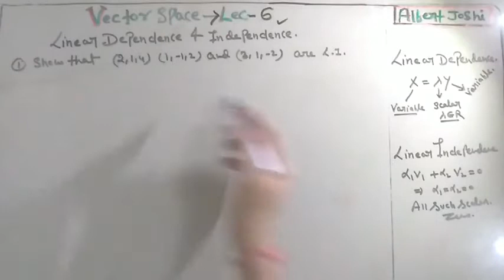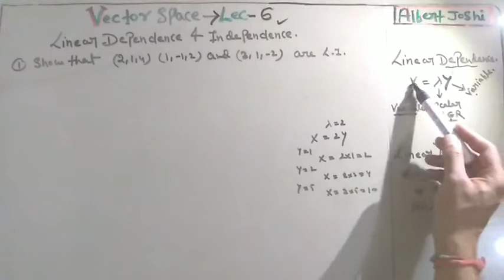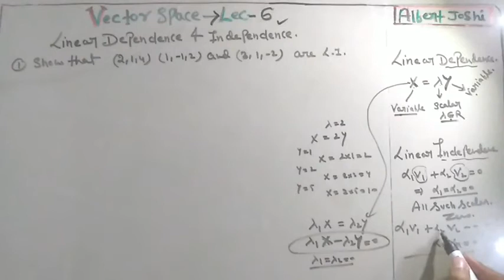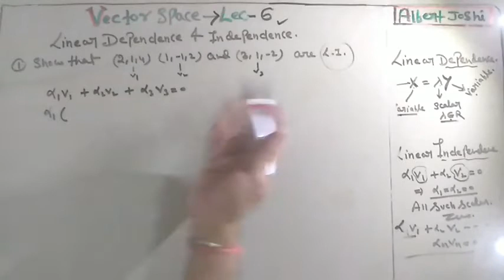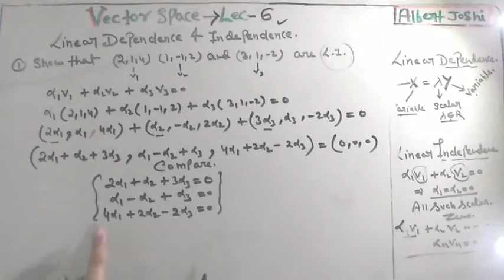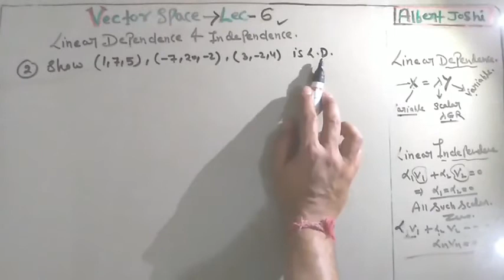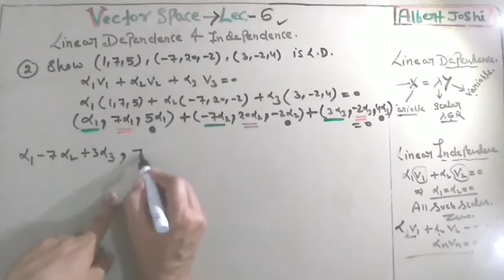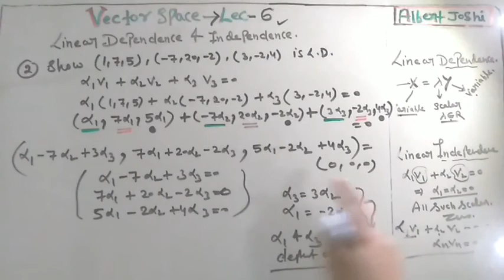Vector space 6 | Linear Dependence and Independence | Advance engineering Mathematics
Group theory is the study of groups. Groups are sets equipped with an operation (like multiplication, addition, or composition) that satisfies certain basic properties. As the building blocks of abstract algebra, groups are so general and fundamental that they arise in nearly every branch of mathematics and the sciences. we have explain with applications in this video lectures.

Field:-   In mathematics, a field is a set on which addition, subtraction, multiplication, and division are defined and behave as the corresponding operations on rational and real numbers do. A field is thus a fundamental algebraic structure which is widely used in algebra, number theory, and many other areas of mathematics.

Vector Space:- A vector space (also called a linear space) is a collection of objects called vectors, which may be added together and multiplied ("scaled") by numbers, called scalars. Scalars are often taken to be real numbers, but there are also vector spaces with scalar multiplication by complex numbers, rational numbers, or generally any field. The operations of vector addition and scalar multiplication must satisfy certain requirements, called axioms, listed below, in § Definition. For specifying that the scalars are real or complex numbers, the terms real vector space and complex vector space are often used.
We have explained with Geometry and Applications.

We have explained with good discussions , our request please watch it and enjoy, if any student face any problems then he should contact us, we will provide the solutions with applications.
If you are facing any problem then must contact in , we will provide the best knowledge to qualify any Exam.

This is the best Engineering college  offer video lectures.

TERii Kurukshetra: Best Engineering & Management College : MBA | B.Tech.| BBA | Diploma | LEET

Technology Education and Research Integrated Institutions (TERii), Kurukshetra- established in the year of 2007 under the aegis of GyanKund Foundation Trust has earned a place of repute as well as respect in the region for its academic commitments and professional ethics. TERii has students from all over India and Nepal as well. The institution is certified to get International Internships for Students in 126 countries.
Along with a glorious presence of thousands of TERii Alumni, established all over the world with their excellent Technical and Professional acumen, TERii has carved another niche in the educational world by developing into a globally connected TERii Family.